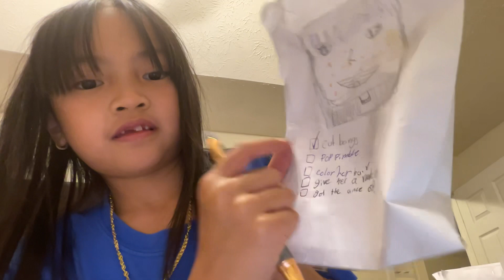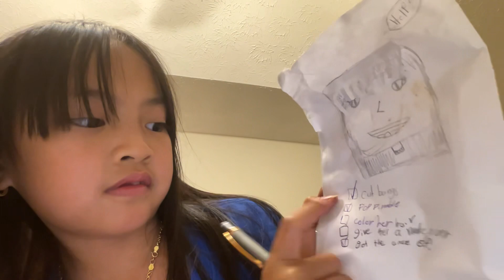May 6, 2024